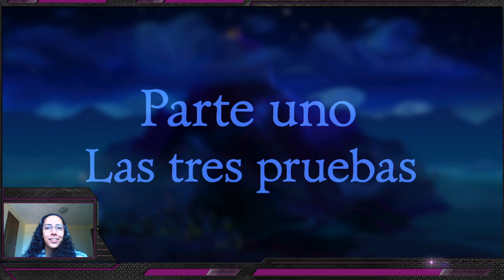Retro Week: The Secret of Monkey Island - Español Latino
1st day Retro Week - 1er día de la Semana Retro -- Watch live